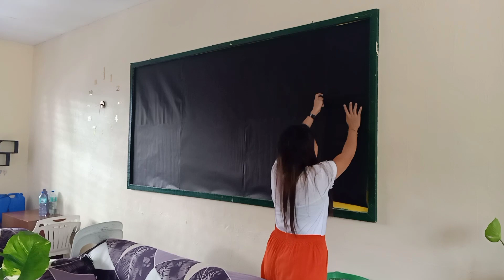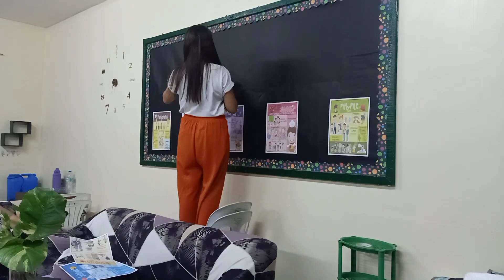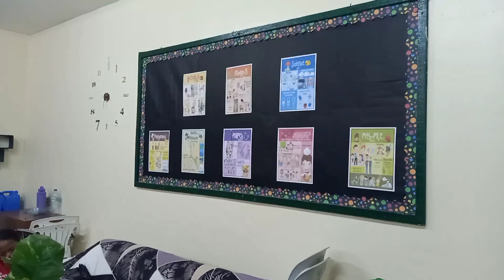REVAMPING of Unit Board l Brigada Eskwela 2023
REVAMPING of Unit Board🫰
Brigada Eskwela 2023
My 7th day sa paglilinis😅